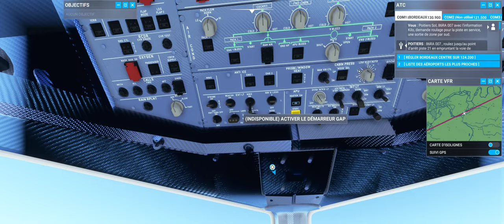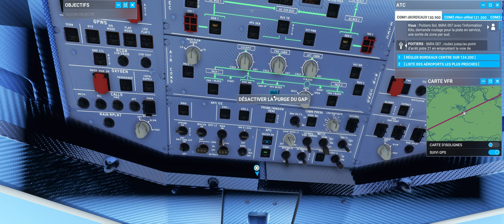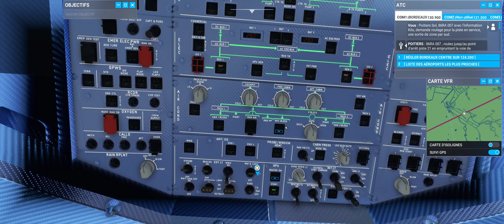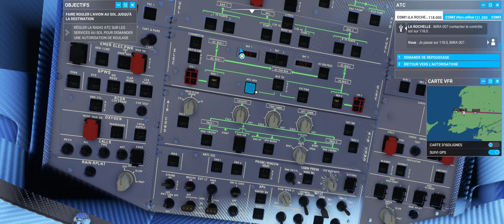Microsoft Flight Simulator - Poitiers - La Rochelle - A320 Gestion incendie